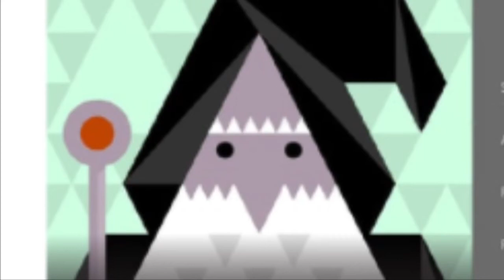Q&A Series Announcement!!!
Make Sure You GuysLeave Some Questions For Me To Answer In The Comments For My First Episode Of PowerNine Q&A!